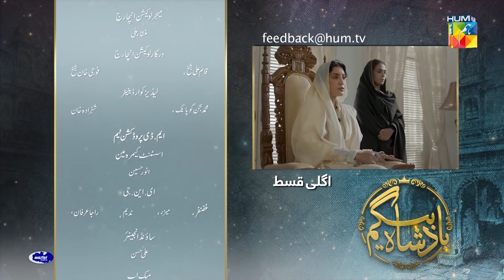Badshah Begum - Episode 02 Teaser - 1st March 2022 - Digitally Powered By Master Paints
Produced by Rafay Rashdi and MD Productions for HUM TV, Badshah Begum is not your regular run-of-the-mill and conventional mainstream stories. The drama is set in a fictional state of Peeraan Pur, under the rule of Pir Shah Alam who has five children from two wives; Shahzeb, Murad, Jahan Ara, Roshan Ara and Shahmir.

When undesired circumstances force his city-born and raised children Jahan Ara, Roshan and Shahmir to their hometown, they find themselves tangled in powerplay and politics that they never wished to be a part of. What follows in an epic tale of dynastic politics, sibling rivalry and anarchy.

Written by Saji Gul, directed by Khizer Idress, Badshah Begum boasts a stellar cast comprising the industry’s finest Zara Noor Abbas, Farhan Saeed, Ali Rehman, Yasir Hussain, Abul Hassan, Komal Mir, Hiba Aziz, Tanya Hussain, Hamza Sohail, Shahzad Nawaz, Saman Ansari and others. The serial airs every Tuesday at 8 pm.

Writer: Saji Gul
Director: Khizer Idrees
Producer: Rafay Rashdi and MD Productions

Cast :
Zara Noor Abbas
Farhan Saeed
Ali Rehman
Yasir Hussain
Abul Hassan
Komal Mir
Hiba Aziz
Tanya Hussain
Hamza Sohail
Shahzad Nawaz
Saman Ansari and others.